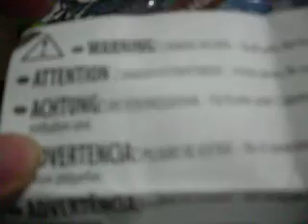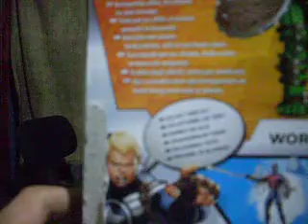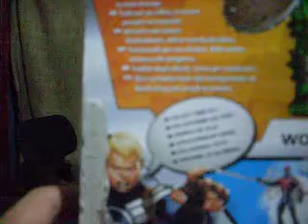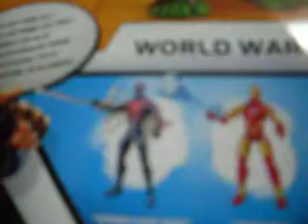MARVEL UNIVERSE chokoreseña WW Hulk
MIREN MI NUEVA CHOKO ADKISICION!